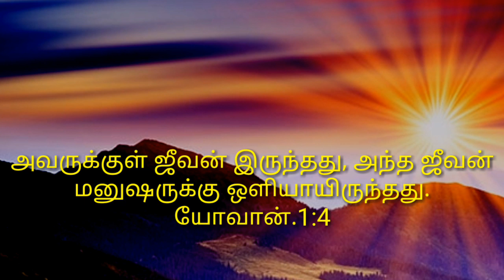இன்றைய வேதவசனம்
8-6-2020     augustin  gospel